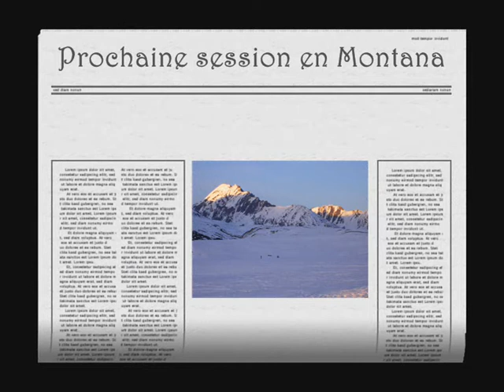Session kite du 31-12-06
Cette fois on passe aux choses un peu plus sérieuses.

Une bonne partie du team Aérodynamic est là! (ça change un peu!)

Riders: Manu, Pepette, Gwen, John, Js, Zouz, Fou et même porkas (rentrée de la réunion pour les fêtes)

D'autres parties à suivre